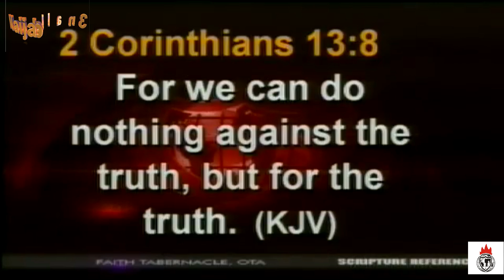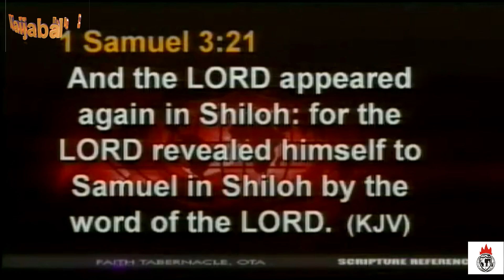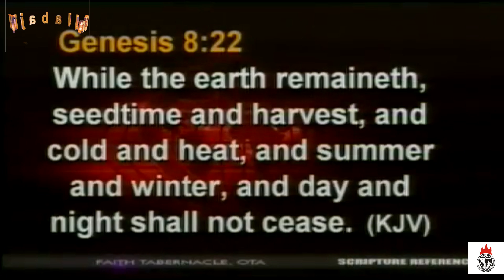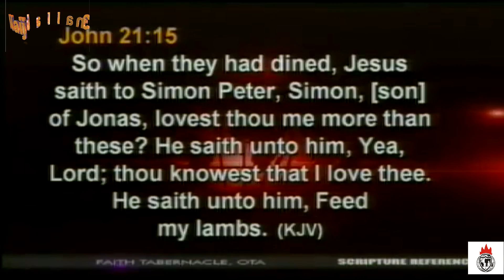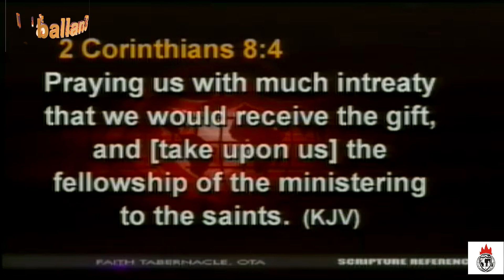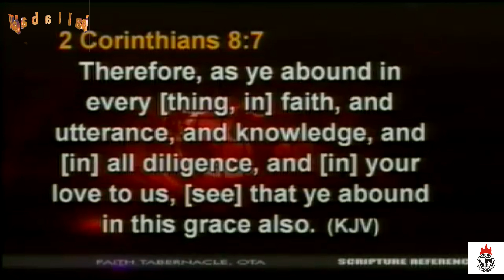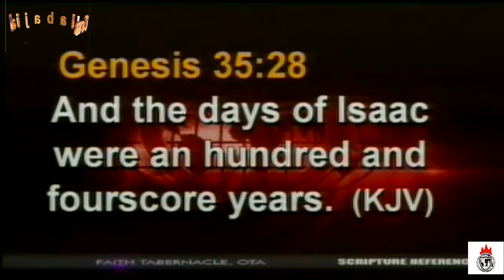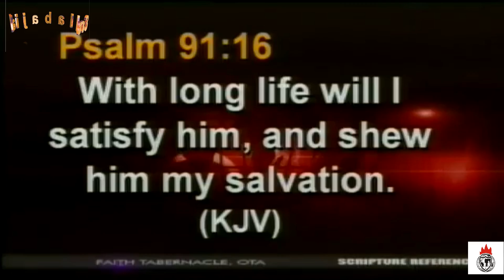How to Walk in Financial Fortune | Bishop David Oyedepo